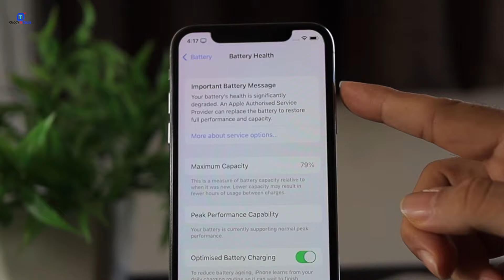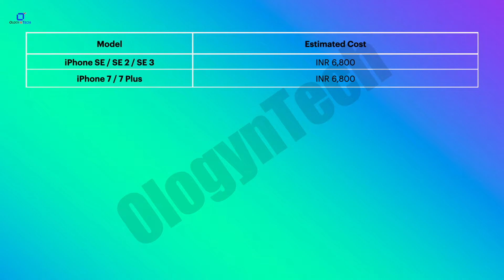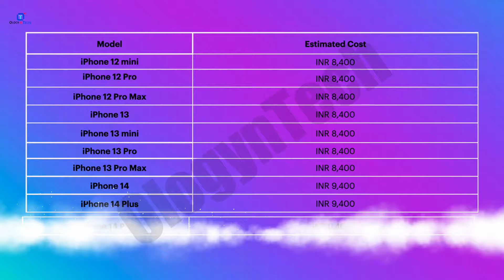When To Replace iPhone Battery?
👉🏻 This video shows following information:
[1] replace iphone battery india
[2] iphone battery kab replace karani chahiye
[3] iPhone battery replacement cost India
[4] iPhone battery health when to replace
[5] iphone new battery india